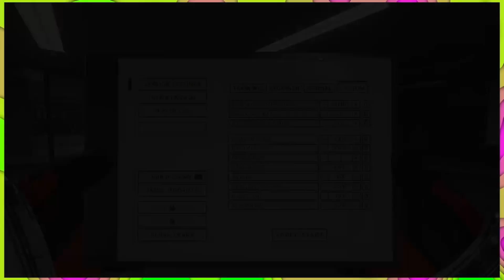Pressure Task PB - 1:53